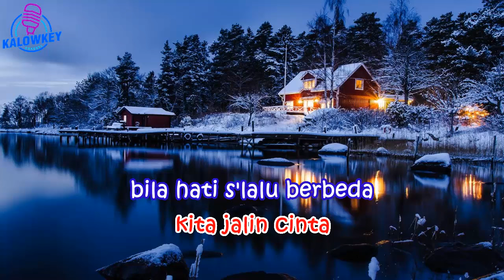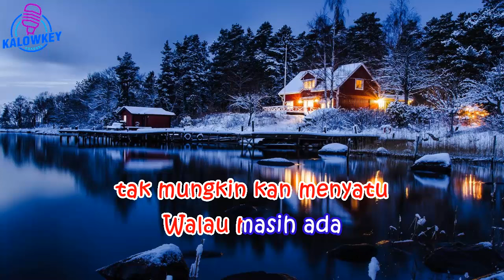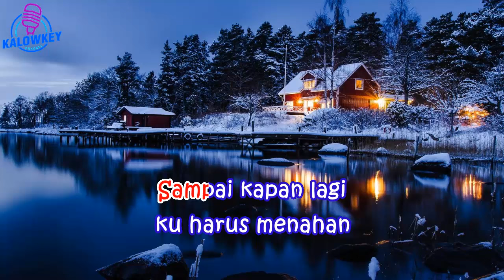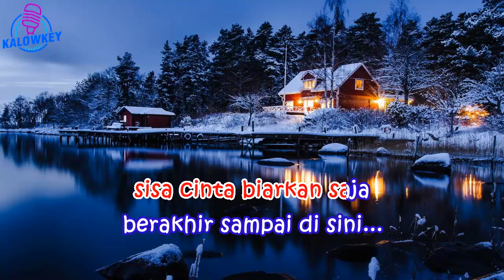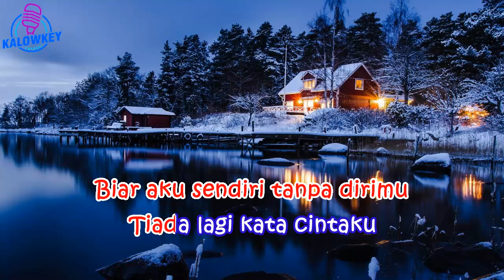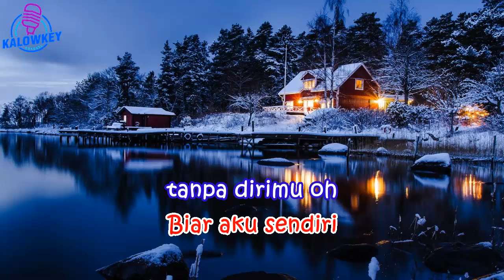Tiada Lagi - Mayang Sari 🎤Karaoke Lower Key ♥️Nada Rendah -2‼️